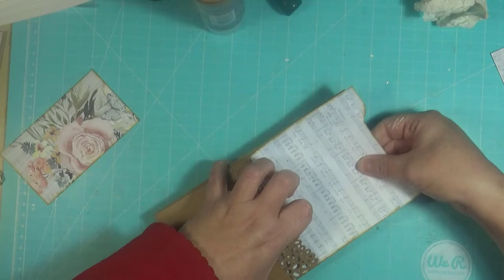Tutorial: Álbum de polipropileno, 2ª Parte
Hola!! Os dejo la segunda parte del tutorial de un ábum donde toda la parte exterior, está hecha con polipropilieno, que es como un acetato opcaco y bastante grueso. espero que guste.

MATERIALES: Doll: Merry Colección de papeles: 7th heaven de Mintay by Karola
Distress ink: Brushed corduroy
Alcohol ink: Mixatives gold de ranger izink gold de Aladine
Troquel: Crochet doily de Prima
 Carstock stack " golds " de DCWV
Prima flowers: #631086
Polvos embossing: Vintage champagne de WOW!
Acrilica: Peaceful white de Carrot Cake
 Nuvo expanding mousse, worn linen
 True snow de Aleene´s
Troquel: Stiched Hillside Border de Law fawn
Glitter accentes de Nuvo
Distress glitter, Clear rock candy
Deco dots ponk de Queen & co